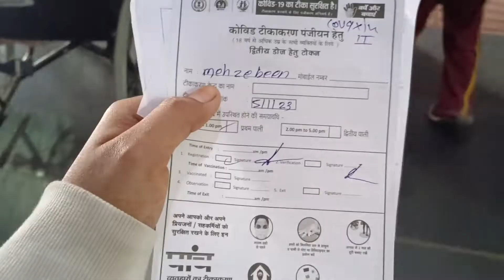Romantic Mausam🌧️🌈| babu ka upcoming anniversary gift 🎁| my 2nd dose vaccine 💉| mama bhanji ki Masti